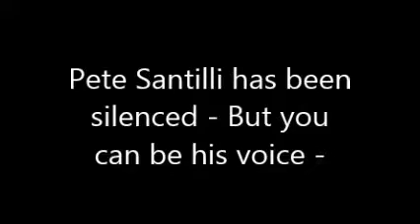Pete Santilli has been silenced - But you can be his voice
Message posted by Deb on fb 5/1/17